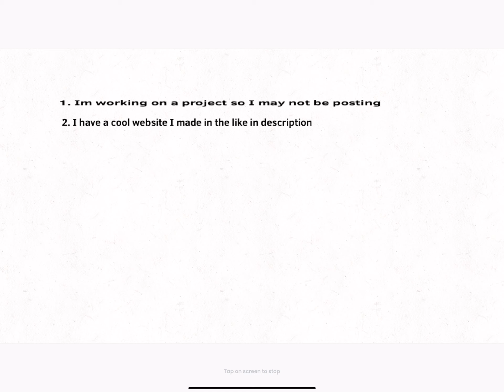Just a note